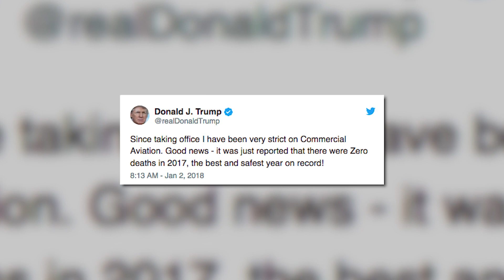Deranged Trump Takes Credit For Lack Of Airline Crashes In US In 2017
In a Tweet on Tuesday, Donald Trump demanded that the country give him credit for the fact that there were no airline crashes in the United States in the year 2017. What Trump may not realize is that there have been no major airline crashes in the United States since before the Obama administration, and his party is actively working to reduce regulations for air traffic controllers and airlines, a move that could put all air travelers in danger. Ring of Fire’s Farron Cousins discusses this.

If you flew on a domestic flight in the United States in the year 2017, you obviously made it from your current location to your destination and back without dying. And for that, you must thank Donald Trump, or at least that's what he wants you to do. See, on Tuesday, after it was announced that there were no domestic airline crashes in the United States for the year 2017 and that it was a great year for airline safety, Donald Trump decided to tweet out the following: Since taking office, I've been very strict on commercial aviation. Good news, it was just reported that there were zero deaths in 2017, the best and safest year on record.

So, he is trying to say that because he was so good with commercial aviation, because he was such a good president, there were no airline crashes and therefore, he deserves the credit for the fact that you made it to your destination safely, possibly delayed, but unfortunately there's nothing that our messiah Trump can do about that. Here's the funny thing, though. Actually, since the year 2009, since the very early days of the Obama administration, there have been no domestic airline crashes here in the United States by a major airline carrier. That's just the way it is. Air travel is getting safer, and do you know why? Because of all of the regulations that have been put in place and all of the people looking over the shoulders, and from every step from the building of the plane to the hiring of pilots to the sleep schedule of pilots, is heavily regulated so that we can protect American lives.

But at the same time, right now, Republicans in Washington, D.C. at the behest of Donald Trump, are actually looking into those regulations to try to get rid of some of them to make it a little easier for the airlines to make more money at the expense of our safety. Donald Trump deserves no credit whatsoever for having no airline crashes in 2017, just as Barack Obama doesn't necessarily deserve any credit for not having any major domestic airline crashes during his entire eight years in office. But the fact of the matter is, there are steps that the president, that Congress, can take to make airline travel a little bit safer. The Democrats did do that. Obama did do that. Donald Trump is actively trying to undo that along with his Republican colleagues in Congress. They deserve no credit for anything because they've literally done nothing except try to make this country a little less safe so that corporations can save just a little bit more money.